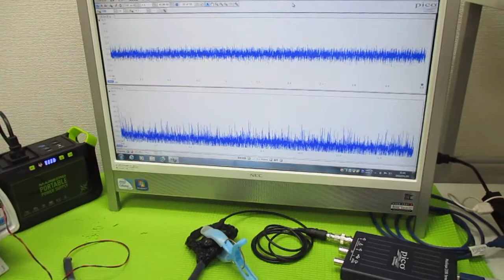対象物の振動モードに合わせた、超音波制御技術 ultrasonic-labo